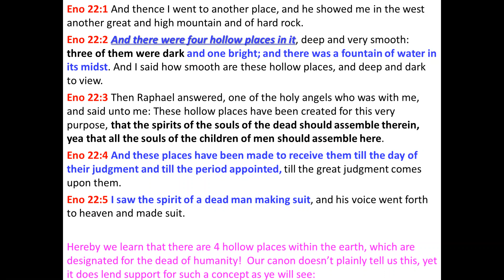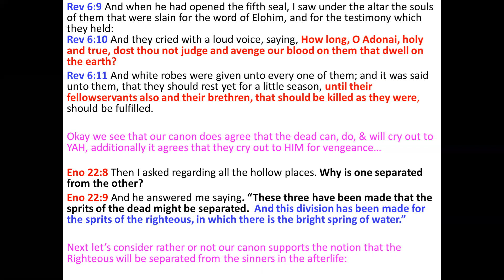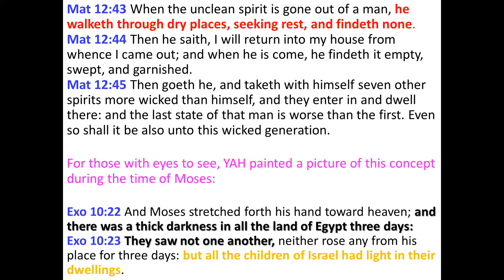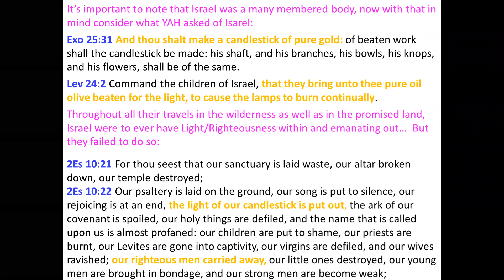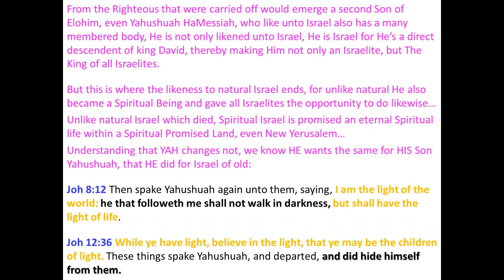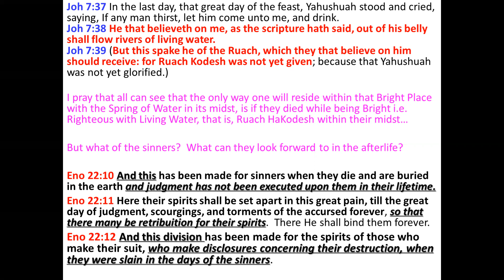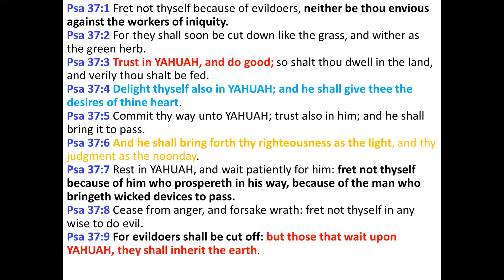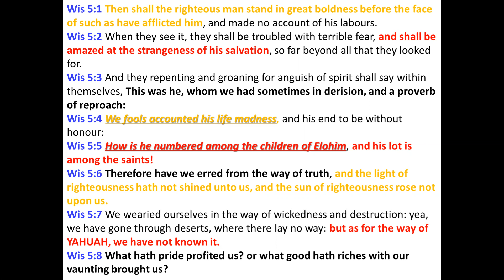Enoch 22 (You don't go to Heaven when you die!)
Welcome to another one of our Bible Studies! In today's Bible study, we will be looking at Enoch Ch. 22 In this Bible study, you will learn where the dead of humanity go when they die.